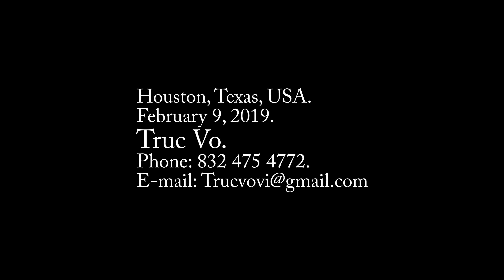Văn Nghệ Mừng Xuân Kỷ Hợi 2019 tại Houston, Texas, USA